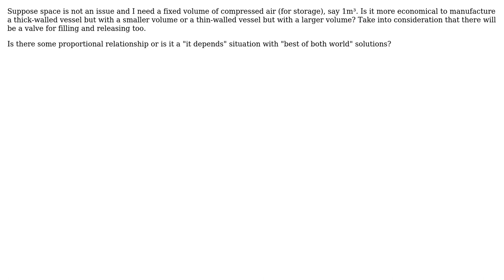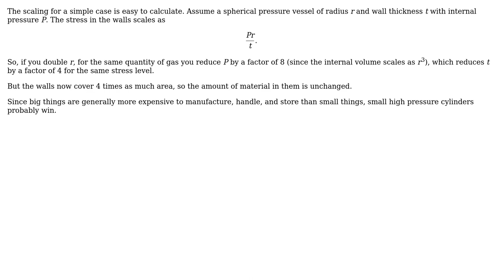Engineering: Economical difference with high-pressure vessel design pressures for fixed volume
With thanks & praise to God, and with thanks to the many people who have made this project possible! | Content (except music & images) licensed under CC BY-SA | Music | Images & others | With thanks to user El Flea user alephzero and the Stack Exchange Network Trademarks are property of their respective owners. You are responsible for your own actions.